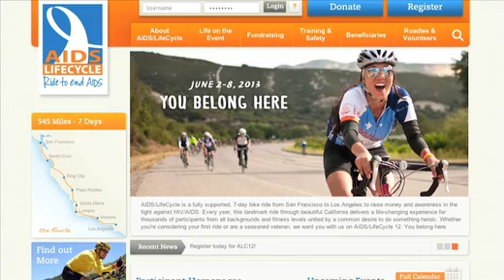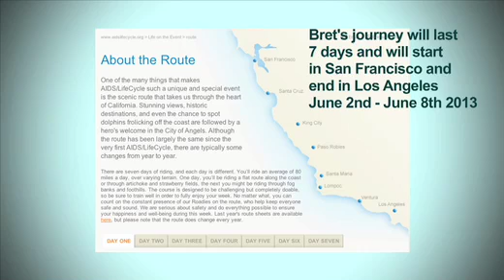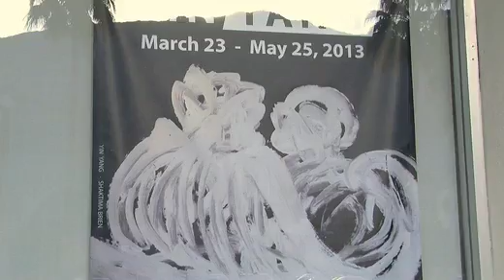36 Ep CW 36 Gordana Gehlhausen, Annemieke Broenink Angela Valente Romeo 3-29-2013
COLLIDING WORLDS, an ART DOCUMENTARY in a 30-minute format, brings the work fashion designer Gordana Gehlhausen, jewelry designer Annemieke Broenink and artist/jewelry designer Angela Valente Romeo.

Living proof that art and a dream equal reality, Gordana Gehlhausen had a dream that was far from the farming community a small Serbian Village in Bosnia in which she was raised. Creative and innovative at an early age Gordana knitted her first sweater at the age of seven. Her passion for art and fashion took her from Bosnia to the Croatian coast to Germany to Atlanta, Georgia. It was there that she began creating the name and brand that is associated with her. With $3000, talent, determination and belief in her art, Gordana creates a couture line of women's' clothing. Project Runaway may have given her worldwide exposure, but it is Gordana Gelhausen's artistic vision that keeps her in the limelight.

Annemieke Broenink is a Dutch designer with a passion for fashion and accessory. In 2004 Annemieke began creating a collection of necklaces. Combining the best of arts, craft and fashion, Annemieke brings to life this wearable art from one of the most familiar materials in the world -- rubber. Her work is free form yet expertly crafted, fashion forward and easily accessible. Her work is showcased around the world. Her style is unique as her fingerprint.

Angela Valente Romeo has worn many hats but it her artist beret that fits her best. Her artistic career as a child and was put on hold as she pursued other paths. Her journey brought her to her passion -- art. Angela has created several jewelry lines using alternative materials such as concrete and repurposing other material to create person adornment with purpose. Her latest work is a series of porcelain torsos -- Of Woman Born, and a collection of intricate scratchboard art. She is also known as the host of Colliding Worlds.